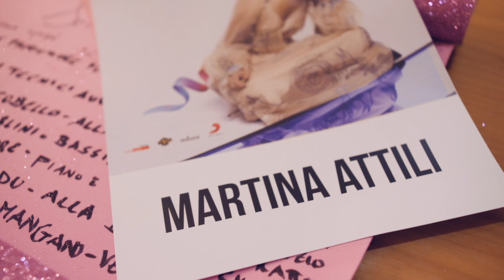MARTINA ATTILI - Cherofobia Tour (Video Backstage)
Abbiamo seguito Martina nel backstage durante la preparazione del live a Roma del Cherofobia Tour. Curiosi?

Regia: Federico Spirito - Timeless Production
Fotografo: Francesco Guarnieri